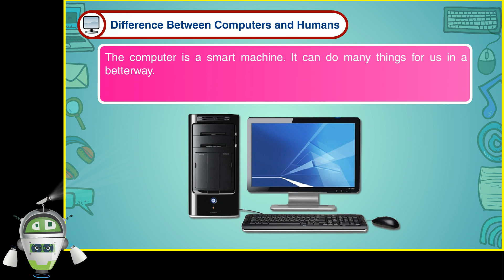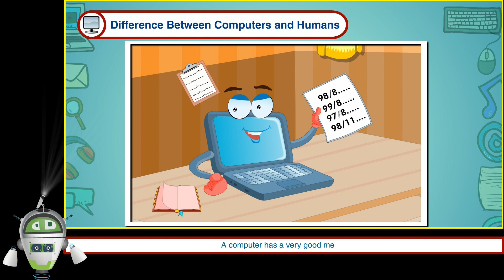Difference Between Computers and Humans - Introduction to Computers Chapter 1 Part 3 -Class 2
Let us learn about the things which a computer can do, better than us.
A computer works at very fast speed whereas humans cannot.
A computer never makes mistakes. We make mistakes, a number of times.
A computer never gets tired. We need to rest after a while.
A computer has  a very good memory. It does not forget things like we do.

Introduction of Computers @BlueprintDigitalnr